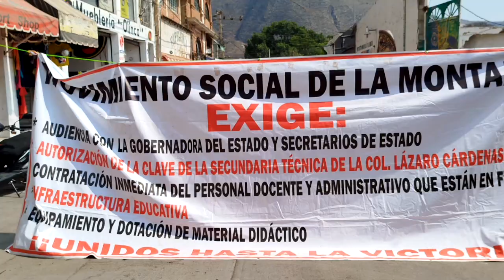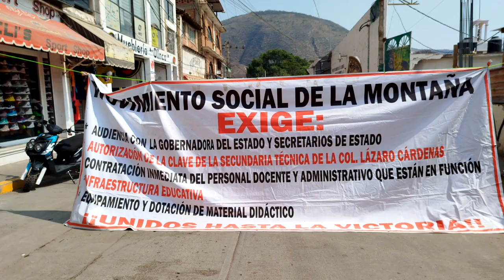RTGnoticias | Por segundo día toman oficinas de finanzas del Estado con sede Tlapa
Padres de familia, docentes y estudiantes de la Secundaria Técnica Nueva Creación, por segundo día consecutivo mantienen tomada las instalaciones de las oficinas de la Secretaria de Finanzas y administración Estatal  de Tlapa hasta ver una solución favorable a sus demandas entre las que destaca el predio de la institución educativa.